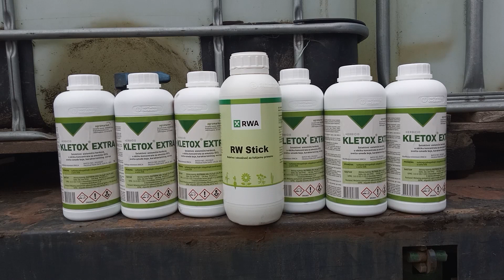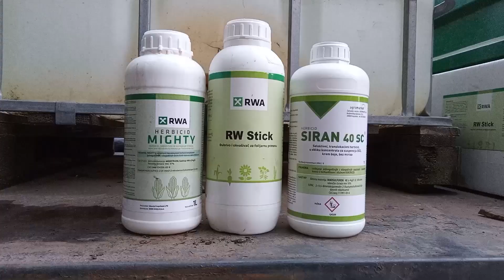Gyomírtás 600 literes permetezővel | Zetor 2511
Spraying herbicides with a 600 litre sprayer.

Prskanje herbicida sa prskalicom od 600 litara.